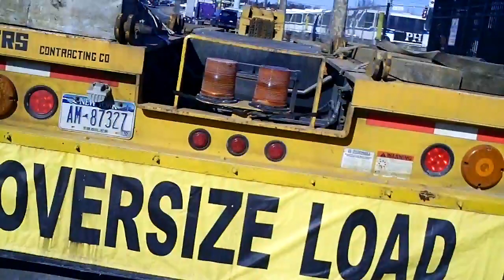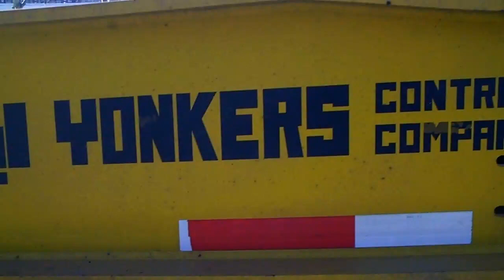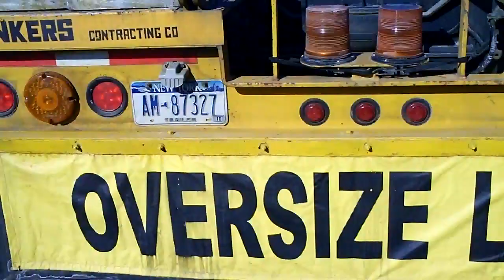Lowboy trailer only